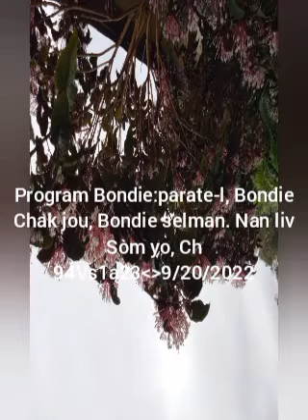Mosther Senatus 9/20/2022